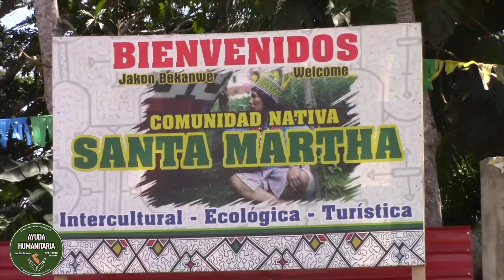TRISTE SITUACIÓN DE EXTREMA POBREZA DE COMUNIDAD NATIVA SHIPIBO-CONIBO. NECESIDAD Y ABANDONO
Comunidad Nativa Shipibo-Conibo de la amazonia sobreviven en la extrema pobreza y la necesidad. Llevaremos ayuda a las ancianitas y coordinaremos ayuda a la población... Seguiremos adelante con nuestra ayuda a los mas necesitados... Coronel Juan Silva Bocanegra y Off The Trail Missions...